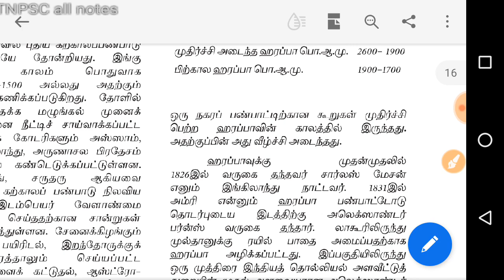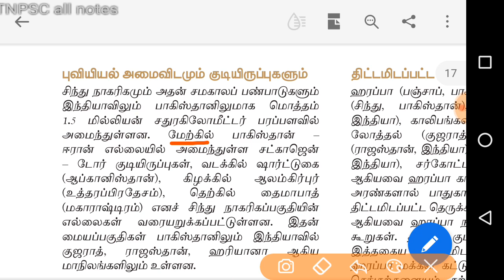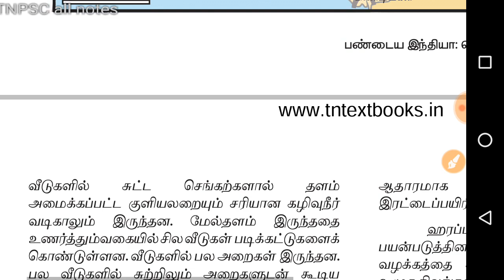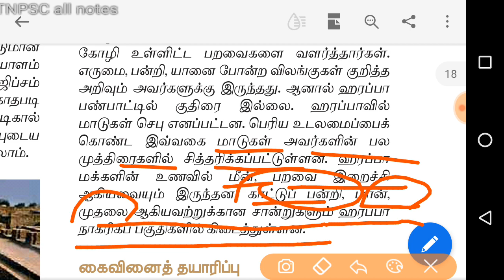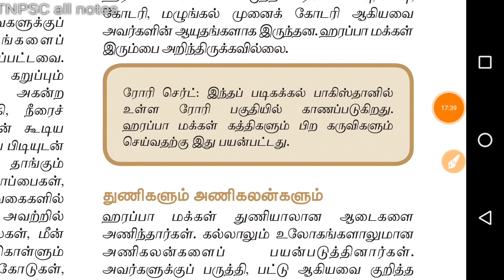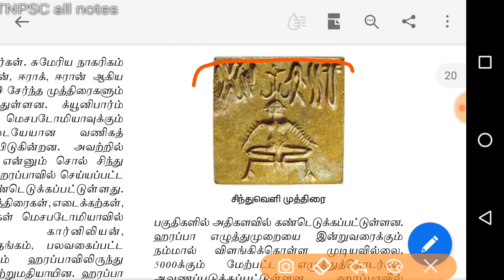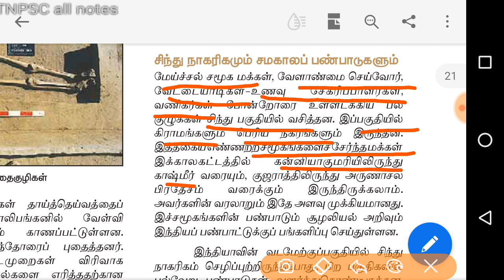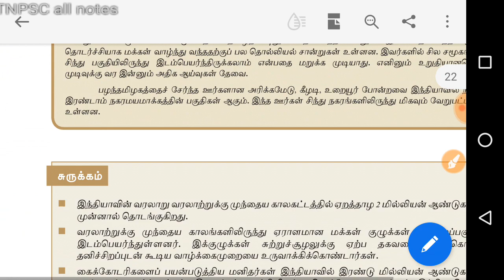11th std social science,sinthu veli Nagarigam/tnpsc all notes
Tnpsc all notes,11th std social science,sinthu veli nagarigam